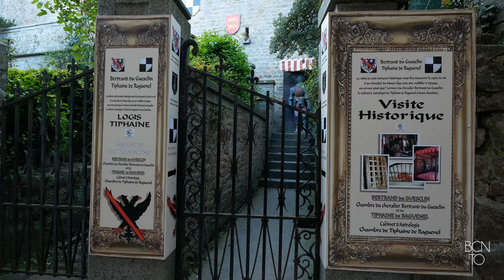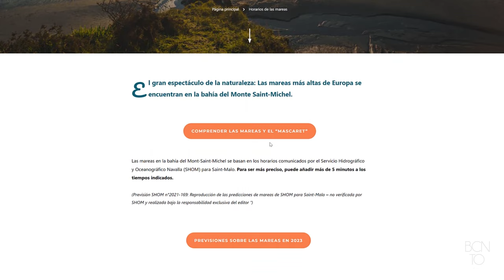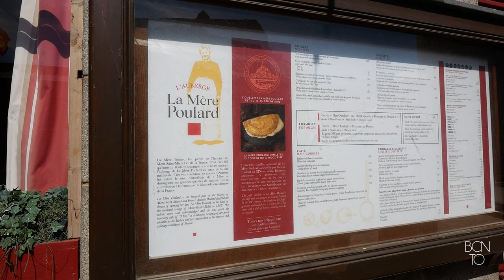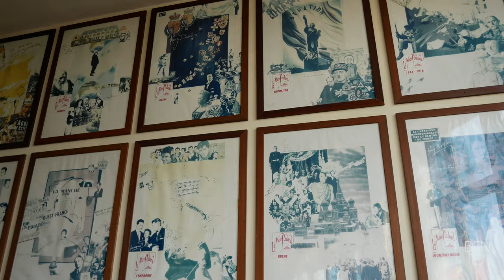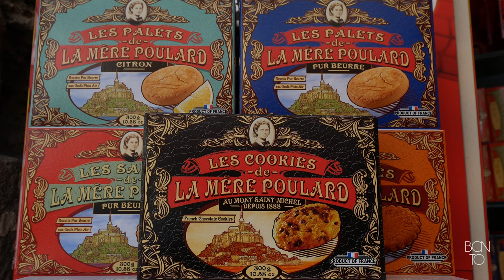Mont Saint Michel 4K - FRANCIA 5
En este vídeo te muestro el Mont Saint Michel, un asombroso peñasco situado en mitad de una bahía, en la región francesa de Normandía, sobre el que se ubica una abadía y un pequeño pueblo medieval. Históricamente fue destino de peregrinos y religiosos y en la actualidad es el segundo lugar más visitado de Francia. Catalogado como Patrimonio Mundial de la Humanidad por la Unesco en el año 1979, es, además, el escenario de las mayores mareas de Europa convirtiéndose en una isla por algunas horas durante cada ciclo lunar.
No te pierdas este vídeo y descubre este fascinante lugar.
Viaje realizado en abril de 2023.

En cualquier viaje es necesario estar asegurado, así que aquí te dejo mi enlace directo con IATI, donde podrás obtener un 5% de descuento al contratar tu seguro sin importar el destino o la modalidad, todos tienen descuento!!

Aquí tenéis enlaces de todo lo que suelo usar cuando organizo un viaje:

Toda la música utilizada en este vídeo es sin copyright y sale de